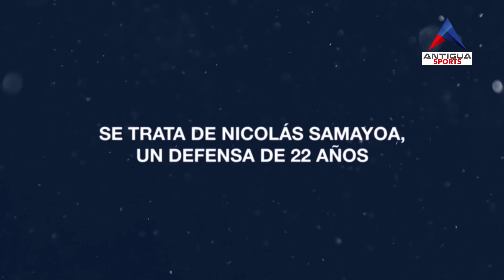Nicolas Samayoa a las puertas de draft en la MLS